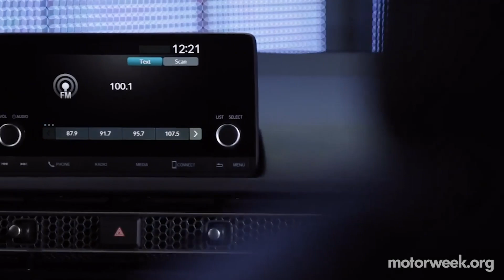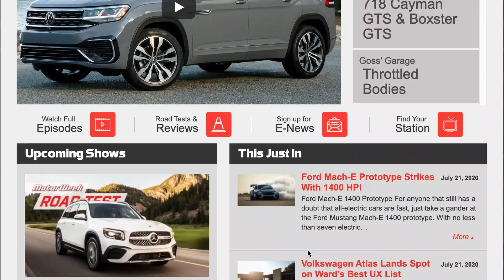MW Podcast #255: Car Service Manuals, Spring Car Cleaning, Rental Car Know-How, & 2022 Honda Civic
In Podcast 255, John Davis is joined by the MotorWeek crew and Online Auto Parts Expert, Tom Taylor to discuss new car service manuals, and spring cleaning car care. Then they offer up some rental car know-how before diving into the details of the all-new 2022 Honda Civic. The Lightning Round covers a recent trend of off-road trim packages and a viewer has a question about tire rotation.